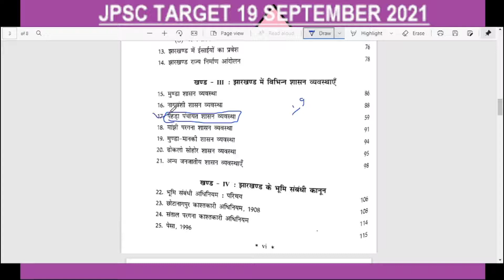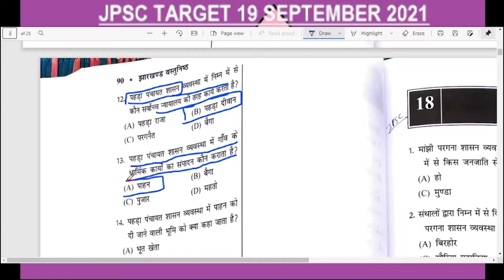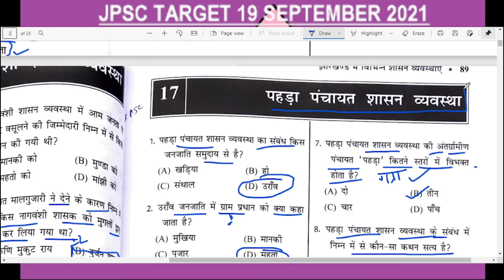पड़हा_पंचायत_शासन_व्यवस्था ||Padha_PanchayatShasan_Vyavastha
छोटा नागपुर क्षेत्र मे उरांव जनजाति का आगमन मुण्डाओं के आगमन के कई सौ वर्षों के बाद हुआ था। ऐसा माना जाता है
कि छोटा नागपुर मे बसने से पहले इनका निवास स्थल रोहतासगढ़ हुआ करता था। जब वे यहाँ बसने लगे तो यहाँ के
जंगलों को साफ करके खेत बनाए और गांव बसाए। खेत बनाने और गांव बसाने वाले को भुंईहर बोला गया। गांव जब बने
तो उनकी संचालन की आवश्यकता महसूस हुई। गांव के प्रशासनिक और धार्मिक संचालन की जिम्मेदारी पाहन को दी
गई। वह गांव का पुरोहित होता है। उनकी सहायता के लिए बैगा को रखा गया।
समय के साथ यह व्यवस्था बदली और पाहन की सहायता के लिए महतो का पद सृजित किया गया। आगे चलकर
प्रशासनिक और धार्मिक संचालन की जिम्मेदारी को दो भागों मे बांटा गया। महतो को प्रशासनिक संचालन की जिम्मेदारी
दी गई और पाहन को धार्मिक संचालन की जिम्मेदारी दी गई। ग्राम स्तर पर पंचायत का निर्माण हुआ। इसके सदस्य गाँव के
सभी खुँट के बुजुर्ग व्यक्ति होते है। यह पंचायत गांव में किसी भी प्रकार के निर्णय लेने में सक्षम होते है। उरांव जनजाति में
यह माना जाता है कि धर्मेश (उरांव के इष्टदेव) के बाद इस पृथ्वी पर पंचायत ही सर्वोच्च शक्ति है। समय के साथ यह
व्यवस्था बहुत ही समृद्ध होती गई और यह व्यवस्था तीन स्तर पर कार्य करने लगी।